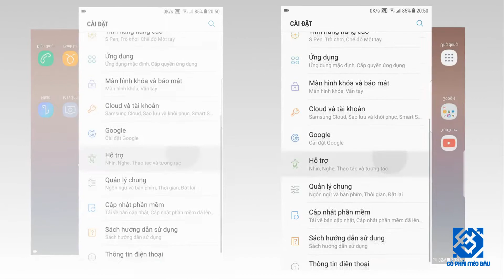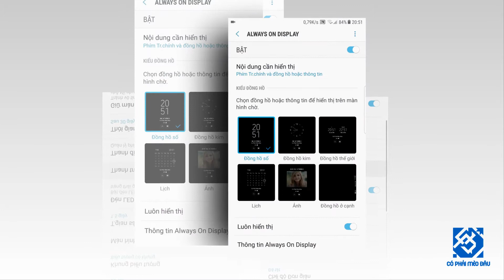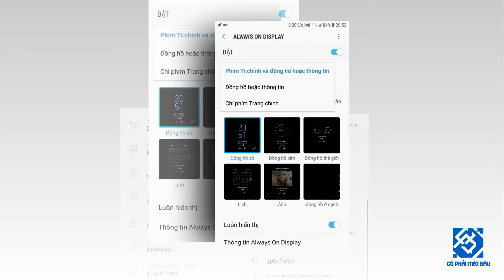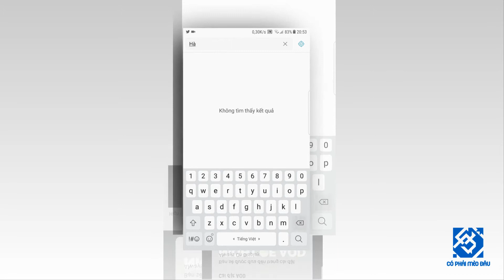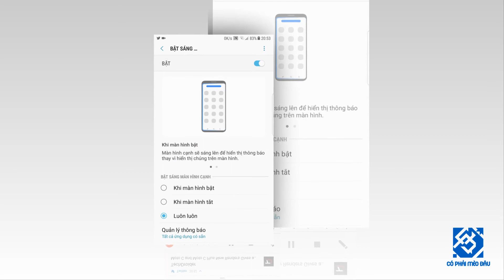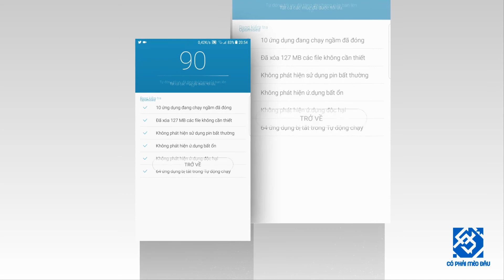ROM KHONGLOI-NOUGAT-V5 for N920X/G928X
1. Based on latest S8+ leak firmware and Note 5 N920CXXU3CQC7 Nougat Firmware with March Security Patches
2. Fix random reboots, Shealth,.
3. Fixed hotspot.
4. Bring back all private mode stuffs.
5. Fix Gallery
6. Enable/Disable AOD touch (in Rom Control).
7. Update kernel, use AOD driver from Note 7 (seems better, no flickering yet).
8. Hack devices status to official (Samsumg Pass, Samsung Pay need test).
9. New T-Mobile fix stuffs moded by me. Should completely fix T-Mobile sound, call sound issues.